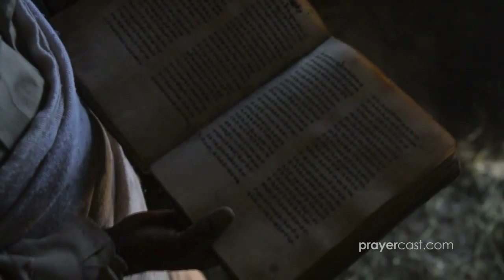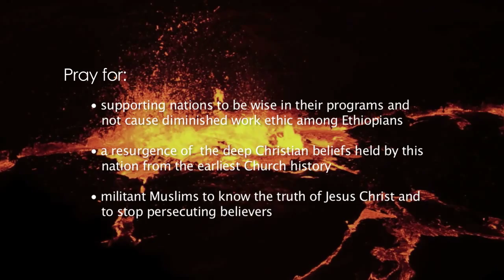Prayer for Ethiopia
PRAYER POINTS
• Pray for supporting nations to be wise in their programs and not cause diminished work ethic among Ethiopians.
• Pray for a resurgence of the deep Christian beliefs held by this nation from the earliest Church history.
• Pray for militant Muslims to know the truth of Jesus Christ and to stop persecuting believers.